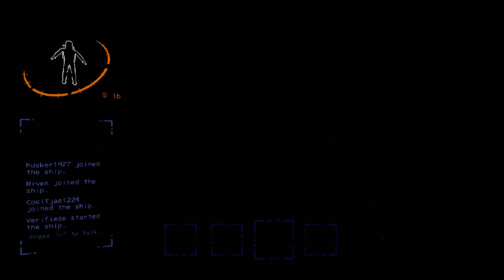lethal company - the ejection